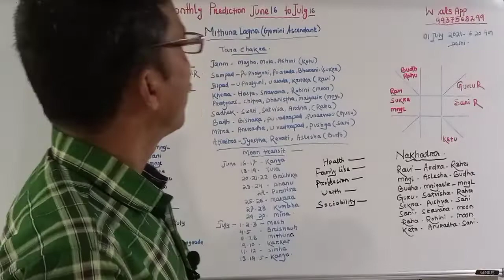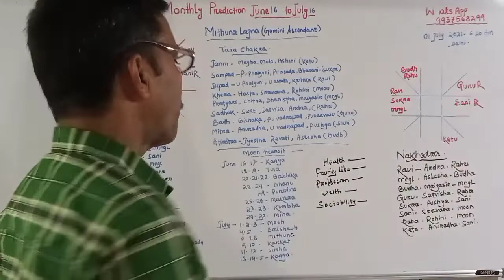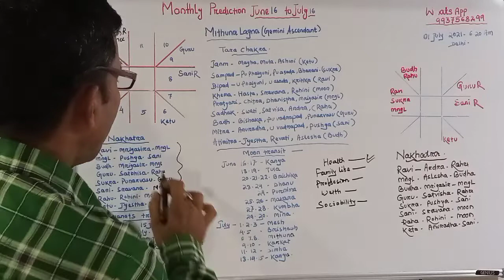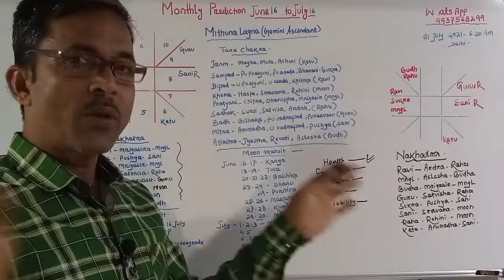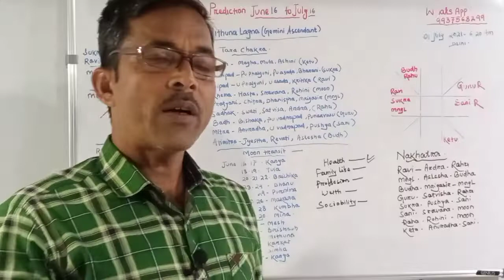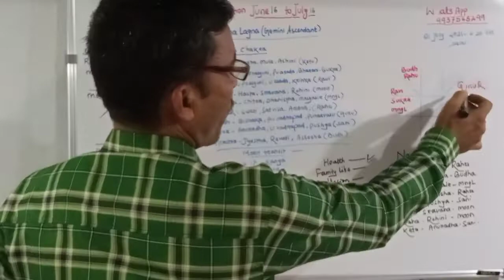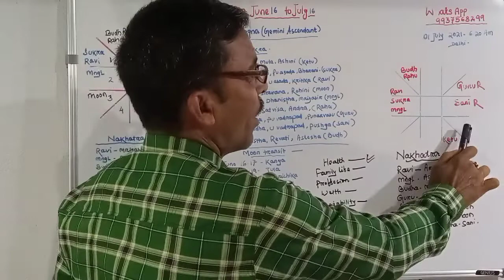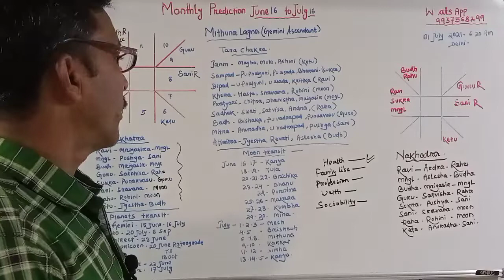Gemini Lagna ! मिथुन लग्न prediction for the month of July 2021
Mithuna Lagna!Gemini Ascendant astrological prediction for the month of JUNE JULY 2021